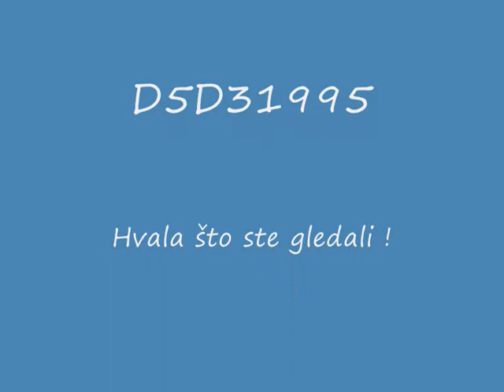Prelđije - Naćiću je sano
Pjesma uz slike.
Uživajte!